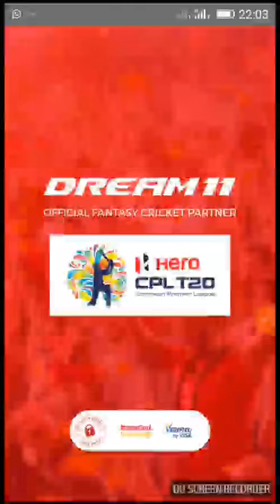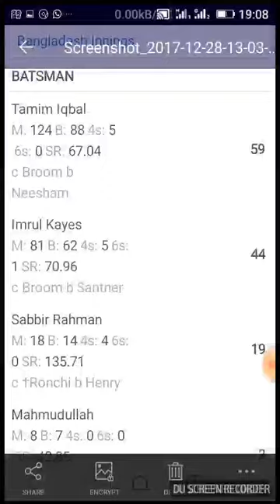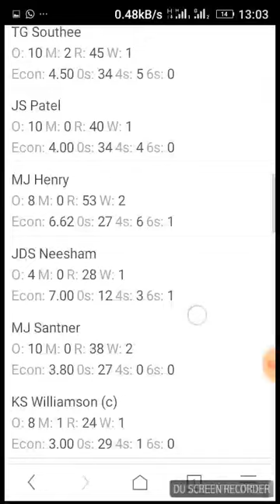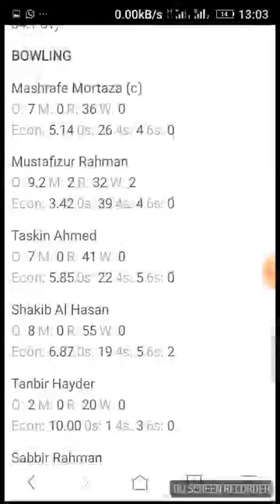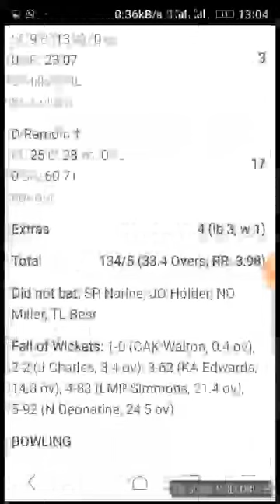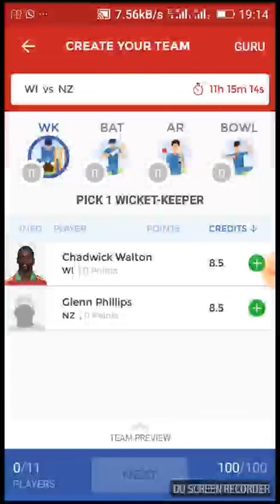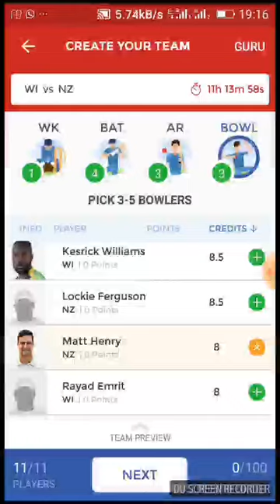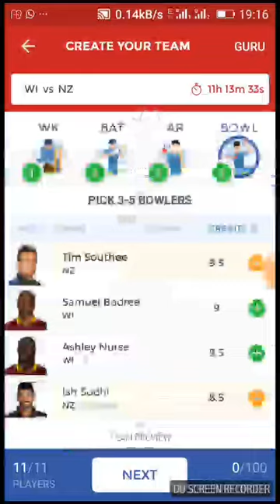pitch report with team predictions nelson cricket stadium new Zealand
Pitch report nelson cricket stadium new Zealand
NZ vs WI,

How to win in dream 11 watch this video

pitch report with team predictions, holkar cricket stadium indore, 2nd T20, India vs Shri lanka  Indore, Pich report, holkar stadium, fantasy, sports tak, sportstak, sports, sports even, dream 11 team